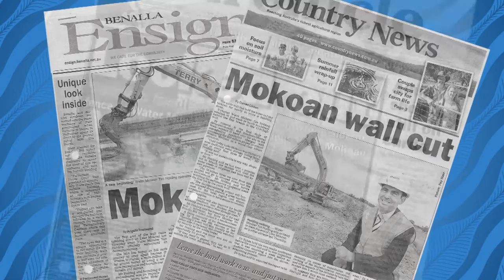Winton Wetlands History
The European history of the Winton district is rich and diverse. Recognised as Mokoan and then Winton Swamp, people settled around this district in the 1850s and it developed to become a thriving rural community.

This video tells the story of the land, history, lake and the decomissioning of the lake and the next chapter of the Winton Wetlands.